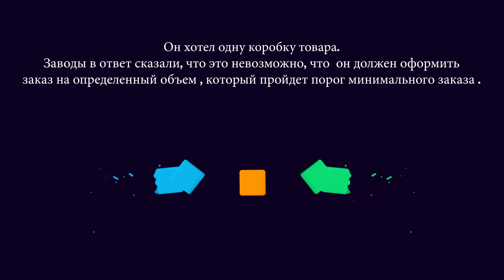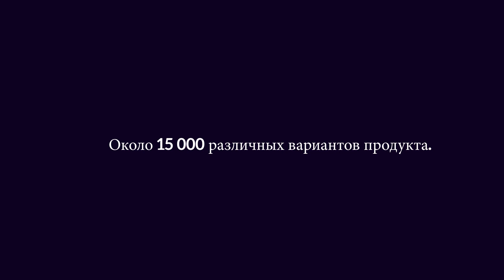Asies International / Вы заказываете, мы организуем это! Больше нет напряженных дней в офисе!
Мы - Asies International - как команда, готовы организовать ваш заказ и сделать ваш день лучше. Нет больше стрессовых дней в офисе! Один заказ, одна доставка, один счет!
Asies International Текстильные цели;
• точный,
• Быстро,
• Качественный,
• Надежный,
• долгосрочные,
• Инновационный,
• Динамический,
• Конкурентный,
• Транснациональные услуги.

Самое главное, не требуется минимального количества заказа! Вы можете заказать любой вид текстильного изделия, сколько захотите!

Мы готовы работать с вами! Вы всегда можете задать любые вопросы!

ASIES INTERNATIONAL
Akçeşme Mahallesi 2618. Sokak No: 20/A Merkezefendi Denizli / Türkiye